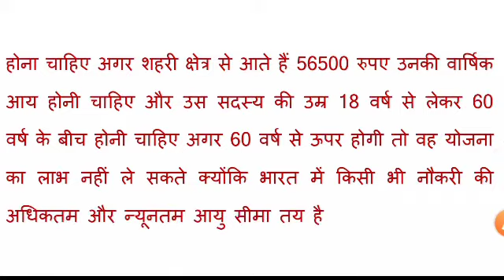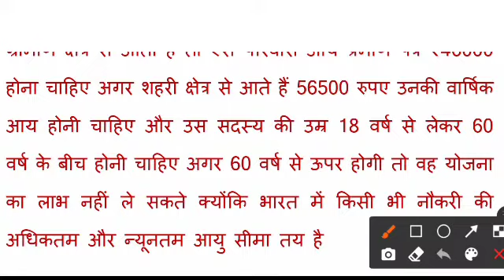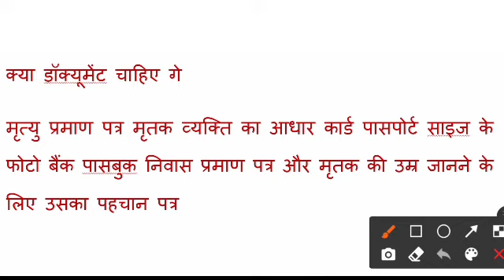पारिवारिक लाभ कितना मिलता है? up parivarik labh yojana 2022 | up government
पारिवारिक लाभ कितना मिलता है
up parivarik labh yojana 2022
up government
मृत्यु के बाद कितना पैसा मिलता है?
राष्ट्रीय परिवार लाभ योजना कब शुरू की गई?
एनएफबीएस के लिए कौन पात्र है?
राष्ट्रीय परिवार लाभ योजना के लिए कौन आवेदन कर सकता है?
राष्ट्रीय परिवार सहायता योजना क्या है?
राहत योजना क्या है?
पारिवारिक लाभ योजना
राष्ट्रीय पारिवारिक लाभ योजना की पात्रता
up parivarik labh yojana
up parivarik labh yojana ke fayde aur nuksan